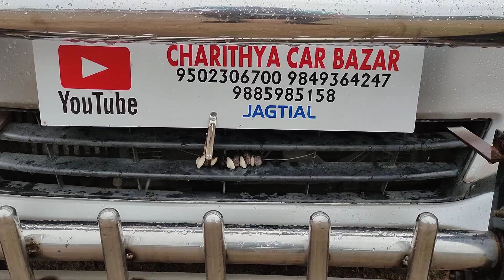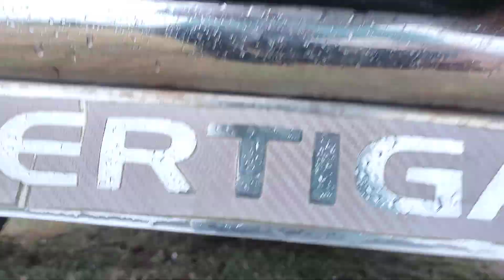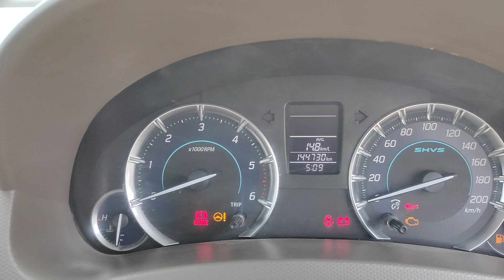ERTIGA 2017SHVS VDi డీజిల్ అమ్మబడును 9502306700.9885985158🙏🙏🙏